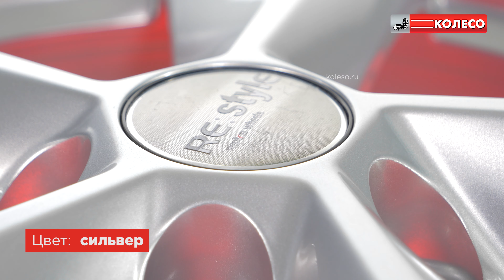Литые диски К&К KC681 цвет Сильвер | КОЛЕСО.ру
Диски КиК Astra (КС681)